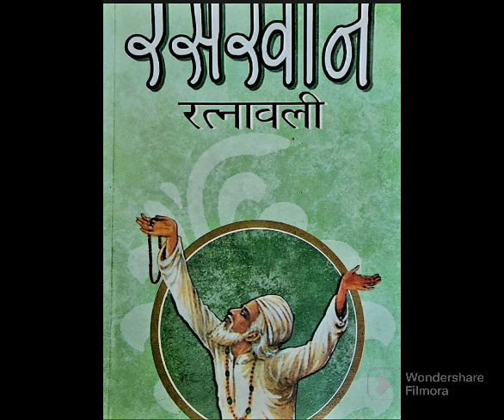llसंत श्रीरसखान रत्नावली ll श्रीकृष्ण को समर्पित पद भाग-9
** Shri Raskhan Ratnawali **